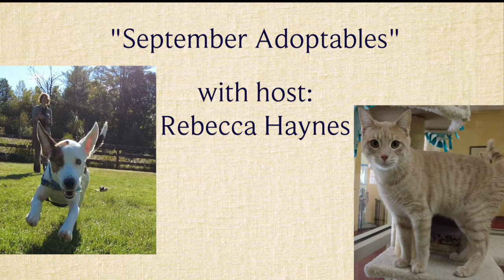Lucy Mackenzie September "Adoptables"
Come along with host Rebecca Haynes as we meet dogs Max, Charlotte, and Louie, and cats Boots and Cal, and special guest four South American Degus!